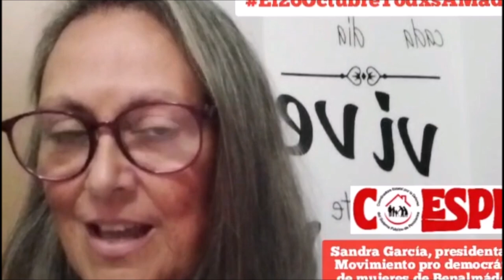La manifestación el 26 de octubre en Madrid exigiendo pensiones dignas tiene rostro de mujer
La convocatoria de la manifestación el 26 de octubre en Madrid exigiendo pensiones dignas tiene rostro de mujer